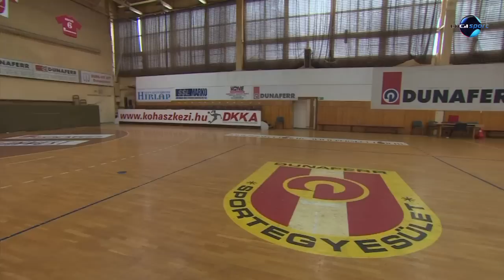Radulovics Bojana-portré (Megint mesélek... – 2013. október 25.)